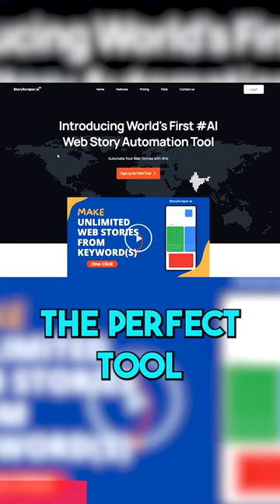Introducing StoryScraper.io (Web Story Automation Tool)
Web Story can attract 5X More User Engagements, Time Spent on Site, and Ads Awareness.
As web stories become more popular, every business competes to create creative, engaging, and immersive stories.
But creating a web story takes a lot of time, energy, and effort. It requires finding the right topics and images and styling them for the perfect look and feel.
And even if you manage to pull it off, you still have to push your web stories to multiple channels manually.
PitchGround Presents: StoryScraper
StoryScraper.io is the perfect tool for anyone who wants to create Web Stories quickly and easily. It makes it easy to find the right topics, curate the right images, and format the content—all you need to do is enter a keyword and let StoryScraper do the rest!
With StoryScraper, you can build web stories with one click, from keywords to a web story, from multi-story/sites scraping using URLs to web stories, and do much more.
It's perfect for solopreneurs or agencies looking to create web stories quickly and easily and then push them to their blogs, social channels, and beyond - gaining more traffic and increasing leads.
StoryScraper is a multifaceted tool to automate your web stories using AI automation. Make the most of web stories with StoryScraper and watch your engagement, time spent on site, and ads awareness soar.
TL;DR:
StoryScraper is a multifaceted tool to automate your web stories using AI automation. Easily create one-click web stories from keywords and URLs, and do much more. Perfect from solopreneurs to agencies to create web stories, publish them on their blogs & social media, and gain more traffic and leads.
Similar to: Getbotz, Wpautomatic
Intuitive UI and UX, easy-to-use platform, very stable.
Best for Solopreneurs, Freelancers, SMEs, Content teams, Digital Ad companies, and Agencies.